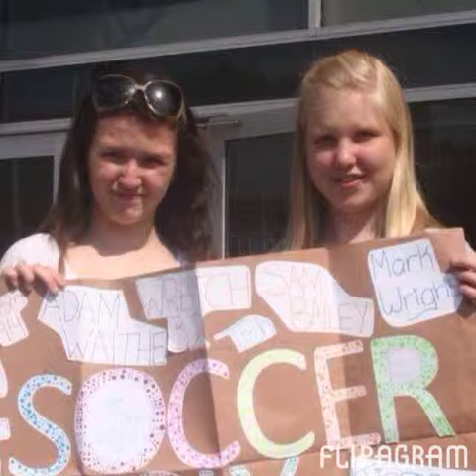Soccer Six 2014 in Charlton, London pics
All rights are my own.